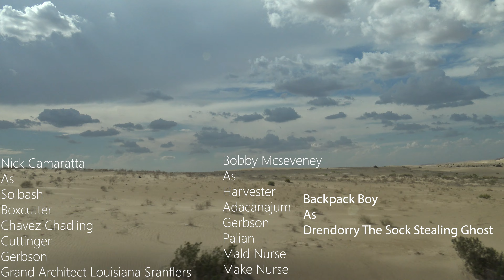Pissed On A Palian